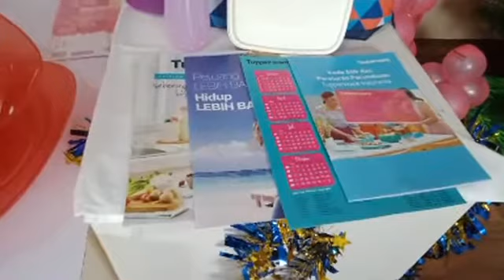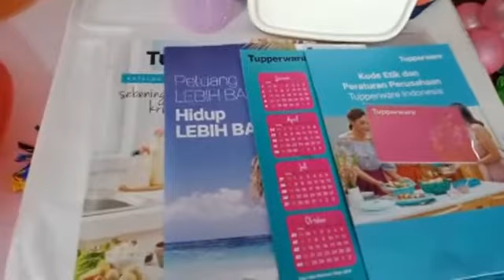Review Produk Tupperware di Assembly wk 02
Selamat datang di Tupperware Kisaran (Asahan, Sumatra Utara)
PT. Mulani Panca Gempita

untuk hal - hal yang ingin ditanyakan, silahkan klik link whatsapp dibawah ini